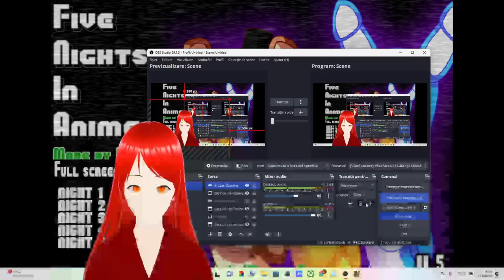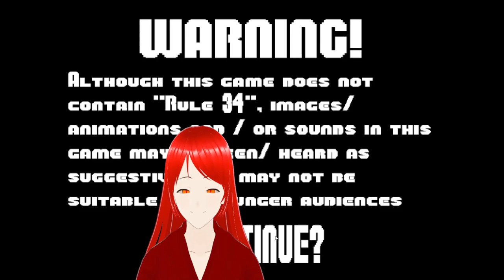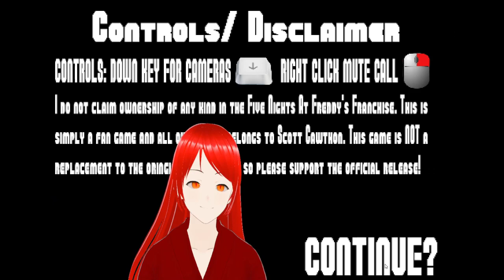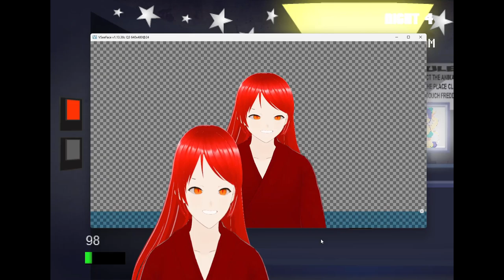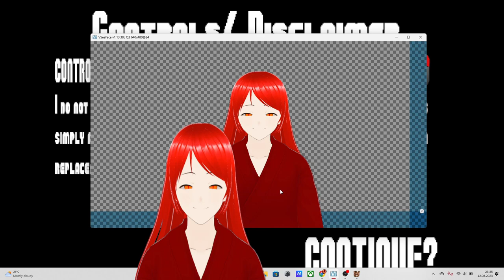Aproape am terminat noaptea 4!🥵